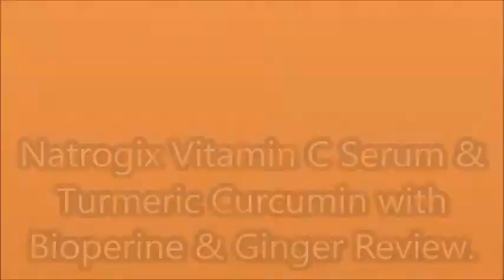Natrogix Vitamin C Serum & Turmeric Curcumin with Bioperine & Ginger Review.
Turmeric helps relieve joint & back pain, reduce skin dryness, boost brain function & memory, improve digestion and blood circulation, enhance the immune system.

Natrogix Vitamin C Serum has:
*Vitamin C
*Vitamin E
*Vitamin B3
*Vitamin B5  .
*Hyaluronic
*Ferulic Acid

 Mail to:
Donia Gonzales-Copeland
POB 371
Delaware City, Delaware 19706